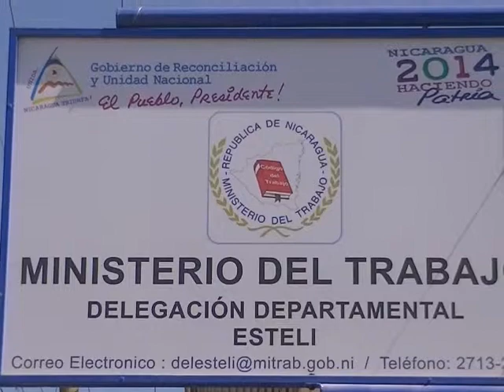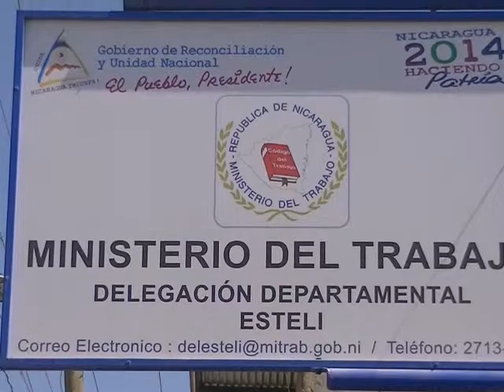13EL MINISTERIO DEL TRABAJO YA EMITIÓ COMUNICADO SOBRE LAS VACACIONES DE SEMANA SANTA